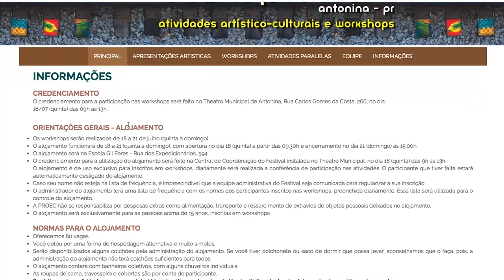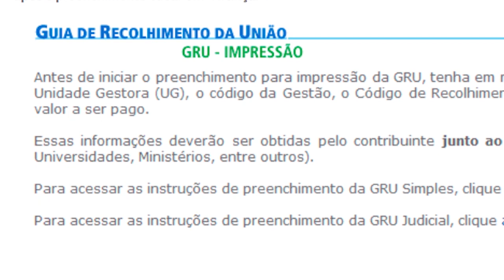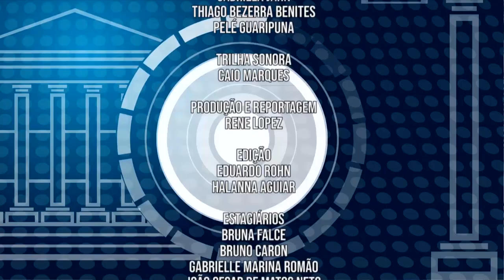UFPR Notícias (09/07/19)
Veja nesta edição do UFPR Notícias:

0:33 UFPR oferece espaços para práticas esportivas e de atividades físicas
04:00 Confira dicas para acompanhar o 29° Festival de Inverno
07:05 Inscrições para o curso de extensão "Elas por Elas" abrem nesta quarta-feira (10)
07:51 Previsão do Tempo